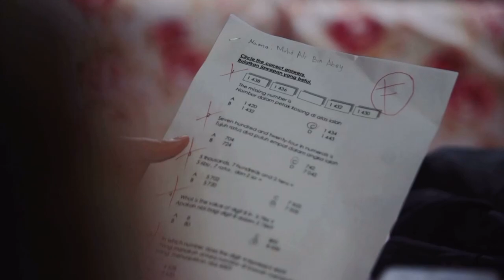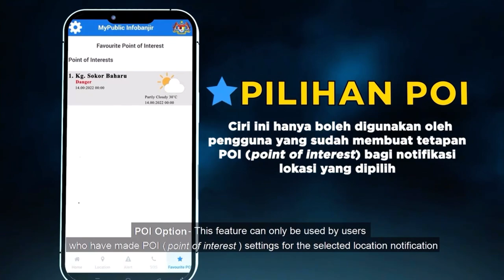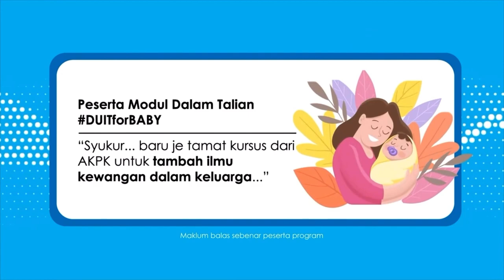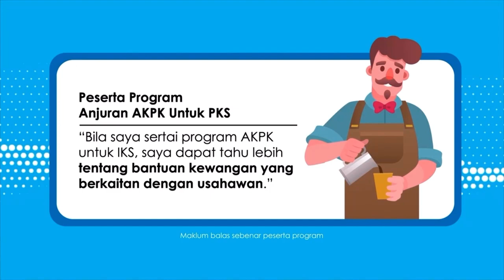8TV | Continuity 8:00am 3rd November 2023